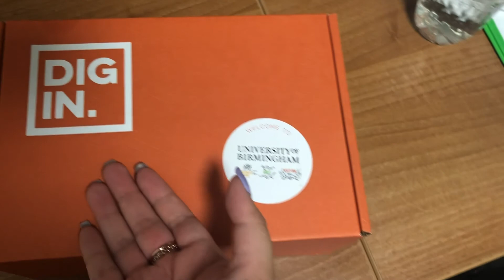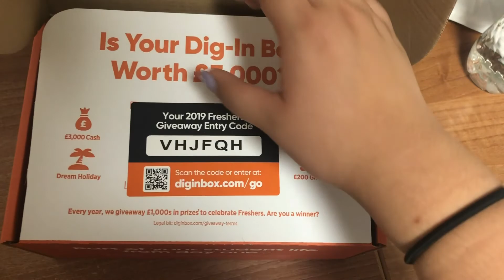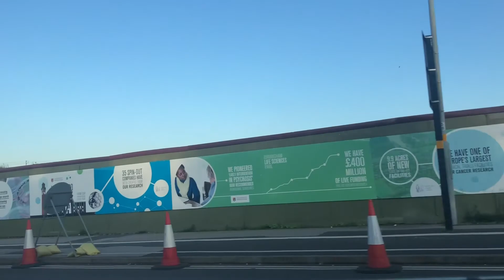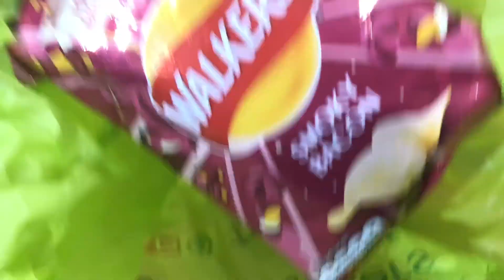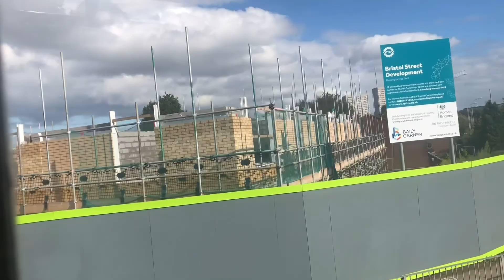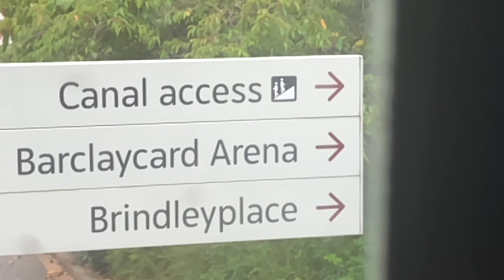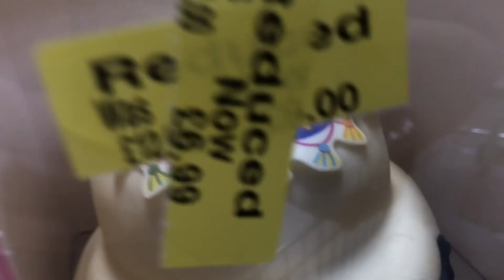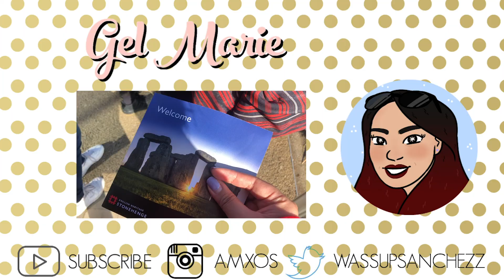Studying in the UK & Fresher's Week + ASOS & Primark Haul!! | Gel Marie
Hey guys!!

(Stay tune to the end of the video for ASOS + Primark haul **not sponsored in any way**)

I was supposed to upload this video last Friday but it got delayed due to the fact that I lost so much sleep last week and I had a day trip to Snowdonia where I was literally running on one hour of sleep. So I thought I would give myself some time to prioritize school, fix my sleep schedule and just take care of myself (getting better from a cold).

So I moved into my dorm at the University of Birmingham exactly a month ago and this video is super super delayed because I was dealing with module issues, culture shock, getting sick, etc. But anyways, hope you enjoy this little montage of us during our first week in Birmingham!

MENTIONED IN THE HAUL:

ASOS DESIGN half moon cross body bag (SOLD OUT)

Camera:
IPhone 8